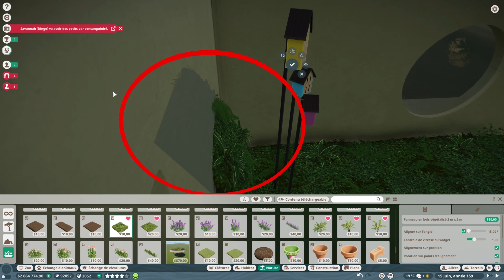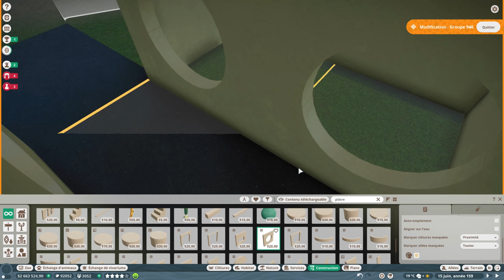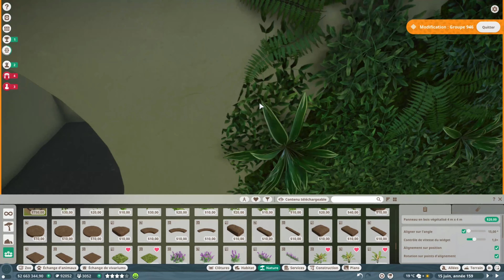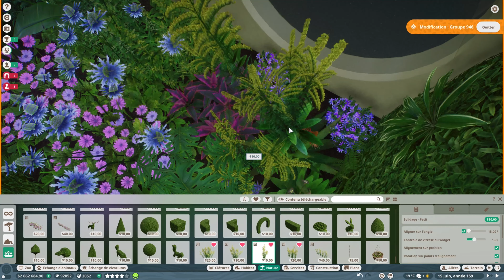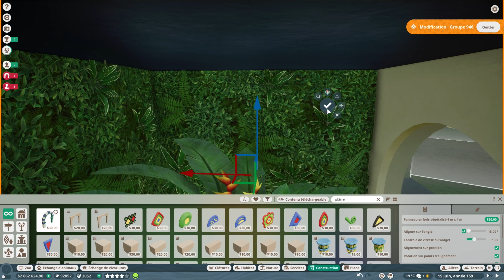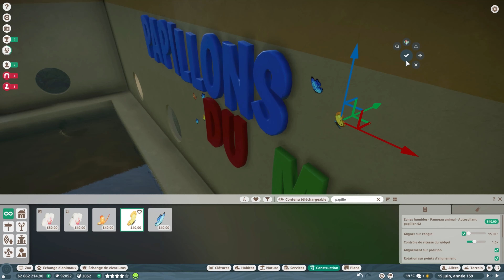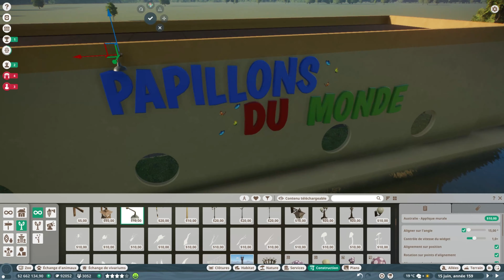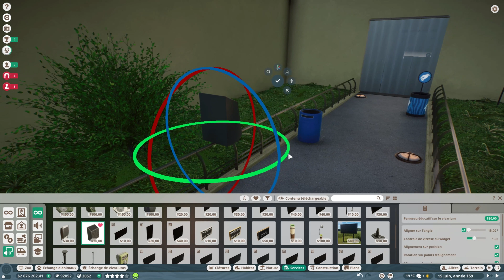Planet Zoo Franchise #100 - On termine le bâtiment des papillons - Let's play fr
J'ai commencé ma chaîne avec du Planet Zoo et j'avais annoncé la saison 2, la voici enfin, avec beaucoup de retard, j'en suis désolé.
Sur cette saison on fait un zoo en mode Franchise, bon visionnage à toutes et tous.